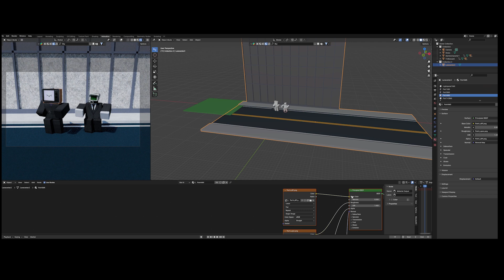HOW I ANIMATE Skibidi Toilet | Ice Cream Dance in BLENDER.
📣📣📣  HOW I ANIMATE Skibidi Toilet | Ice Cream Dance in BLENDER.  🎮 Hey, it's Animator's Nikita!🎮
Hey Dreamweavers! 🌟 Thanks for joining the animation journey! 🚀 Your subscription means the world. 🌈✨ Now, let's shape the next story together! 💡 What's the animation of your dreams? 🎥 Share your ideas below and let's turn them into reality! 🚀💫

🎉🎉🎉 Welcome to YouTube Channel NikWin Room! I'm a 17-year-old ✅ ROBLOX ✅  enthusiast diving into 3D animation.

🚀🚀🚀 Description:
Unlock the secrets behind the whimsical world of Skibidi Toilet and the infectious Ice Cream Dance! 🚽🍦 Join me in this step-by-step Blender tutorial where I unravel the magic of animation, showcasing every twist and turn. Let's bring the fun to life together! 🎬✨

Your engagement 🔥 fuels🔥 my creative fire and motivates me to keep reaching for the stars! ⭐⭐🎨

📌📌📌  On this channel, I'll be your guide through the exciting realm of 3D animation, all while sharing my love for ROBLOX. Together, we'll dive into the nitty-gritty of character design, rigging, and animation.
But don't worry; I'm here to make it fun and easy to follow along. 🎉📽️🎨

So, whether you're here to up your animation game, gain insights into ROBLOX design, or simply hang out and have a blast, you've found the right place. Let's make memories, learn, and game together.

Don't wait a second longer—dive into the thrilling world of ROBLOX 3D animation with me. 🎉📽️🎨